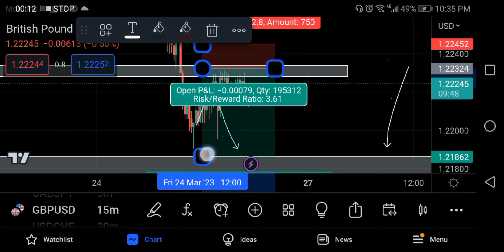Technical Analysis GBP/USD💵| Forex| Pakistan🇵🇰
Hi.
This is the Short Term analysis video.
Just Go to my channel and see how much pair i analys pairs and book profit back to back live
Susbcribe this channel for further analysis.